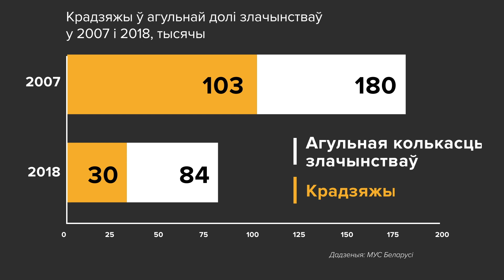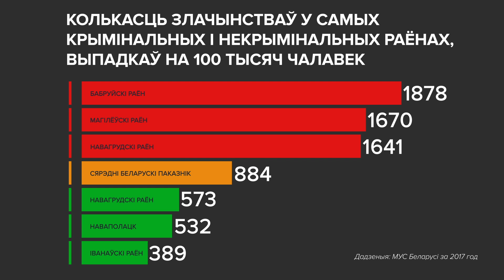Три вещи, которые нужно знать о преступности в Беларуси